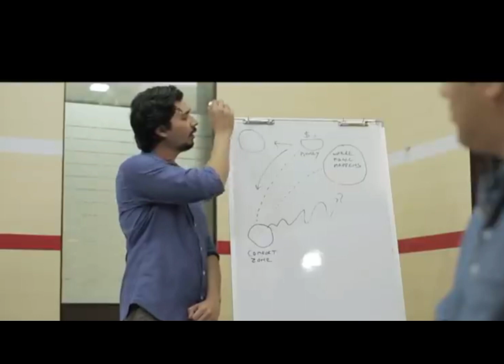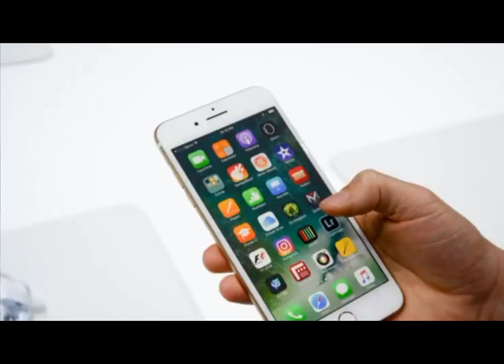Who is An Entrepreneur? कोन होता है एक सच्चा एंटरप्रेन्योर | Entrepreneurship | Motivation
About myself:-
𝗛𝗲𝗹𝗹𝗼 𝗳𝗿𝗶𝗲𝗻𝗱𝘀 𝗺𝘆𝘀𝗲𝗹𝗳 𝗖𝗿𝗶𝗻𝗴 𝗠𝘂𝘁𝘂𝗽 𝗮𝗻𝗱 𝗜 𝗺 𝗮𝗻 𝗗𝗶𝗴𝗶𝘁𝗮𝗹 𝗘𝗻𝘁𝗿𝗲𝗽𝗿𝗲𝗻𝗲𝘂𝗿/ 𝗠𝗼𝘁𝗶𝘃𝗮𝘁𝗼𝗿/𝗜𝗻𝗳𝗹𝘂𝗲𝗻𝗰𝗲𝗿.

𝗘𝗻𝘁𝗿𝗲𝗽𝗿𝗲𝗻𝗲𝘂𝗿𝘀𝗵𝗶𝗽 𝗶𝘀 𝗶𝗻 𝘁𝗿𝗲𝗻𝗱 𝗻𝗼𝘄 𝗮 𝗱𝗮𝘆𝘀, 𝗲𝘃𝗲𝗿𝘆𝗼𝗻𝗲 𝘄𝗮𝗻𝘁𝘀 𝘁𝗼 𝗯𝗲 𝗮𝗻 𝗲𝗻𝘁𝗿𝗲𝗽𝗿𝗲𝗻𝗲𝘂𝗿 𝗯𝘂𝘁 𝗿𝗲𝗺𝗲𝗺𝗯𝗲𝗿 𝘄𝗵𝗲𝗻 𝘆𝗼𝘂'𝗹𝗹 𝘁𝗮𝗸𝗲 𝘆𝗼𝘂𝗿 𝗳𝗶𝗿𝘀𝘁 𝘀𝘁𝗲𝗽 𝘁𝗼𝘄𝗮𝗿𝗱𝘀 𝗲𝗻𝘁𝗿𝗲𝗽𝗿𝗲𝗻𝗲𝘂𝗿𝘀𝗵𝗶𝗽 𝘀𝗼 𝗺𝗮𝗻𝘆 𝗽𝗲𝗼𝗽𝗹𝗲 𝘄𝗶𝗹𝗹 𝗴𝗶𝘃𝗲 𝘆𝗼𝘂 𝗮𝗱𝘃𝗶𝗰𝗲𝘀, 𝗽𝘂𝘁 𝘁𝗵𝗲𝗶𝗿 𝗼𝗽𝗶𝗻𝗶𝗼𝗻𝘀 𝗮𝗯𝗼𝘂𝘁 𝘆𝗼𝘂 𝗯𝘂𝘁 𝗜 𝘀𝘂𝗴𝗴𝗲𝘀𝘁 𝘆𝗼𝘂 𝗱𝗼𝗻'𝘁 𝗹𝗶𝘀𝘁𝗲𝗻 𝘁𝗼 𝘁𝗵𝗲𝗺 𝗷𝘂𝘀𝘁 𝗯𝗲𝗹𝗶𝗲𝘃𝗲 𝗶𝗻 𝘆𝗼𝘂𝗿𝘀𝗲𝗹𝗳💯𝗯𝗲𝗰𝗮𝘂𝘀𝗲 𝗲𝘃𝗲𝗿𝘆𝗼𝗻𝗲 𝗰𝗮𝗻'𝘁 𝘂𝗻𝗱𝗲𝗿𝘀𝘁𝗮𝗻𝗱 𝘆𝗼𝘂𝗿 𝘃𝗶𝘀𝗶𝗼𝗻✌️.
𝗗𝗼𝘀𝘁𝗼 𝗮𝗮𝗽 𝘃𝗶𝗱𝗲𝗼 𝗸𝗼 𝗱𝗲𝗸𝗵𝗶𝘆𝗲 𝗮𝘂𝗿 𝗮𝗮𝗰𝗵𝗮 𝗹𝗮𝗴𝗮𝗶 𝘁𝗼𝗵 𝗹𝗶𝗸𝗲, 𝗰𝗼𝗺𝗺𝗲𝗻𝘁 𝗮𝘂𝗿 𝘀𝗵𝗮𝗿𝗲 𝗸𝗮𝗿𝗲 𝗮𝗽𝗻𝗮𝗶 𝗱𝗼𝘀𝘁𝗼 𝗸𝗮 𝘀𝗮𝘁𝗵 𝗮𝘂𝗿 𝗖𝗵𝗮𝗻𝗻𝗲𝗹 𝗸𝗼 𝘇𝗮𝗿𝘂𝗿 𝗦𝘂𝗯𝘀𝗰𝗿𝗶𝗯𝗲 𝗸𝗮𝗿𝗲..𝘁𝗮𝗸𝗶 𝗮𝗮𝗽 𝗮𝗮𝗻𝗲 𝘄𝗮𝗹𝗲 𝘃𝗶𝗱𝗲𝗼𝘀 𝗸𝗼 𝗱𝗲𝗸 𝗽𝗮𝗵𝗮𝗶🙏🤩

𝗠𝗶𝘀𝘀𝗶𝗼𝗻 𝗼𝗳 𝘁𝗵𝗶𝘀 𝗰𝗵𝗮𝗻𝗻𝗲𝗹 𝗶𝘀 𝘁𝗼 𝗶𝗻𝘀𝗽𝗶𝗿𝗲 𝗮𝗻𝗱 𝗲𝗺𝗽𝗼𝘄𝗲𝗿 𝗽𝗲𝗼𝗽𝗹𝗲 𝘁𝗼 𝗯𝗲 𝘁𝗵𝗲 𝗯𝗲𝘀𝘁 𝘁𝗵𝗲𝘆 𝗰𝗮𝗻 𝗯𝗲🔥💯